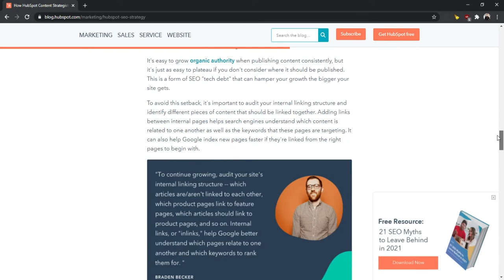5 Content Writing Tips That'll Make You a Pro in No-Time!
I've been writing content for my businesses and clients for 8-9+ years. In this video, I share some of my best content writing tips that will help you write faster, better, and generate more results.

⭐️ Join the Marketing MBA Newsletter for exclusive interviews, content, and a community 100% free. You will learn how to transform your marketing and business skills to drive more growth

⚡️ More free content for you!